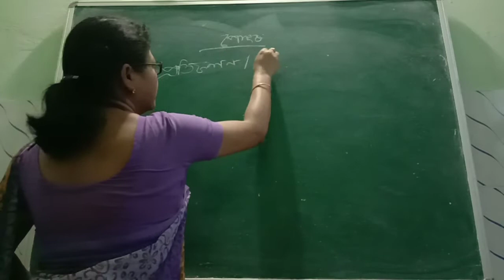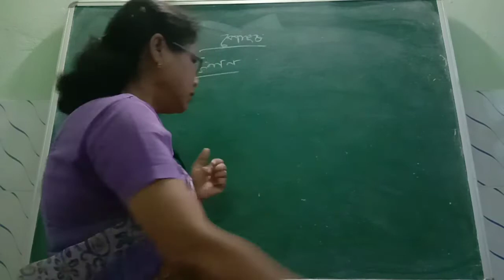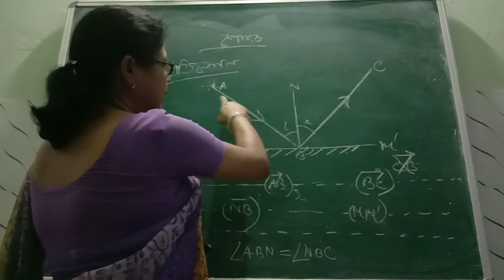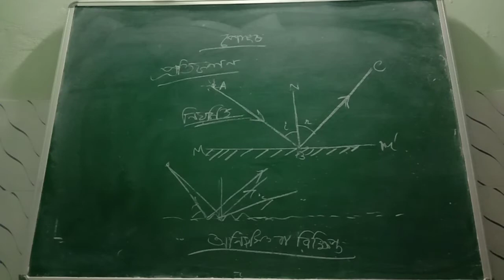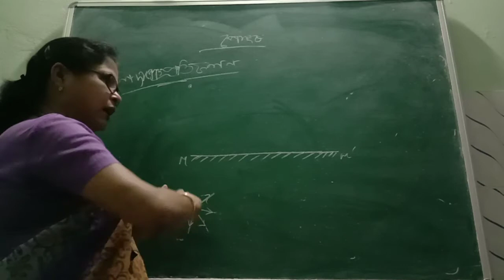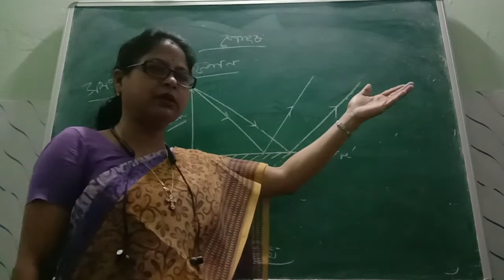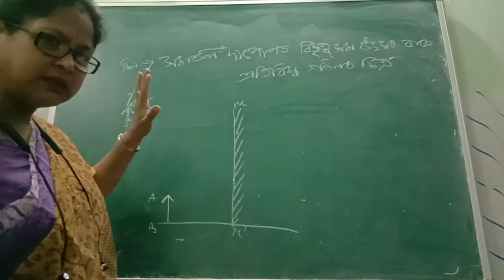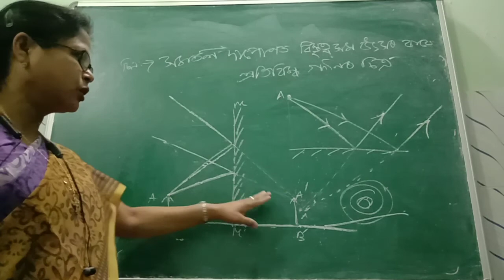Class 10 | Lecture 1 | Chapter--10 | পোহৰৰ প্ৰতিফলন আৰু প্ৰতিসৰণ | Reflection and Refraction